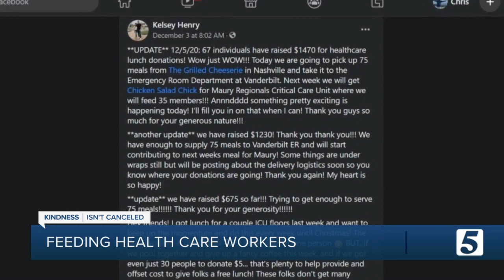Local woman feeds frontline healthcare workers